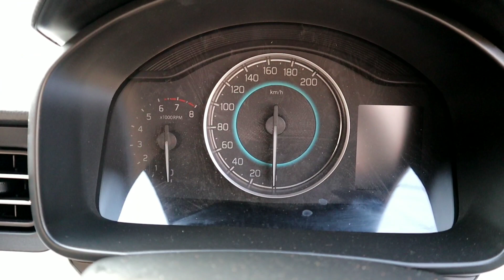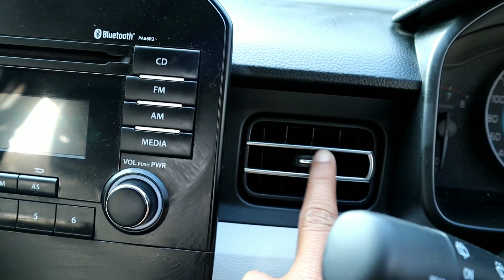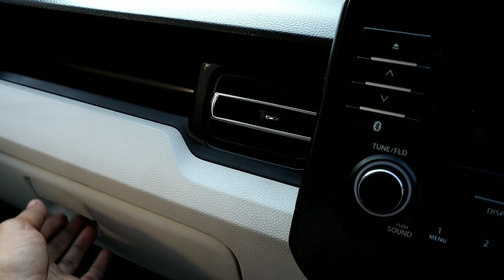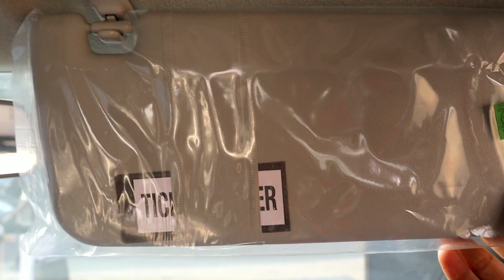💥Maruti Suzuki ignis AMT 2019 Model🔥में क्या मिलता है आपको🔥आइए जानते हैं।।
आज के इस वीडियो में मैं आपको Maruti Suzuki Ignis Amt 2019 के बारे में बताऊंगा और साथ में ये भी बताऊंगा की इस मॉडल में आपको क्या मिलता है II तो आप इस वीडियो को जरूर देखें धन्यवाद II

Learn Car Driving। कार चलना सीख रहे हैं। तो ये जरुर सीख लो। कार पार्किंग कैसे करें